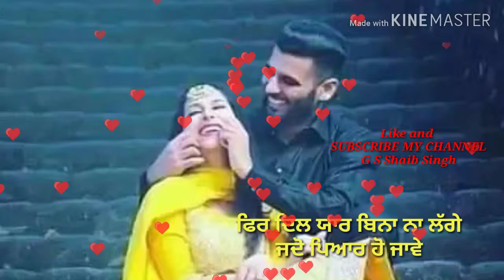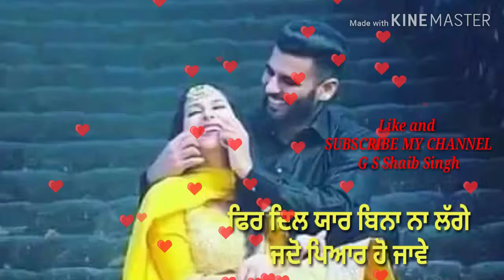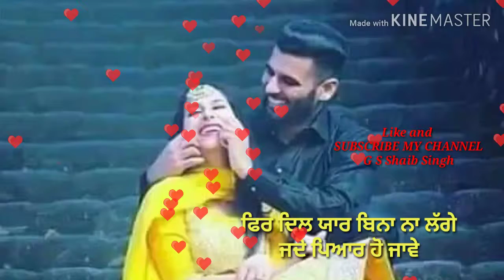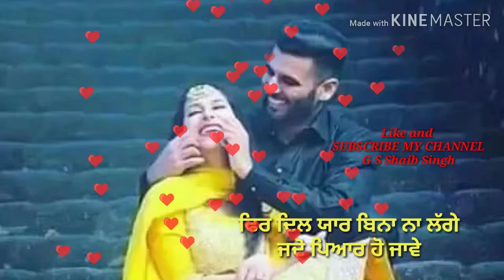Pyar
Punjabi songs